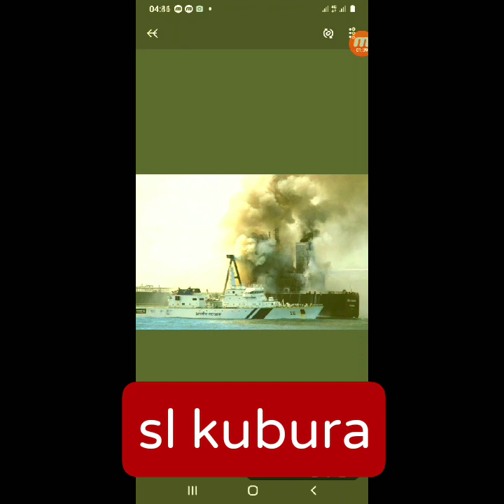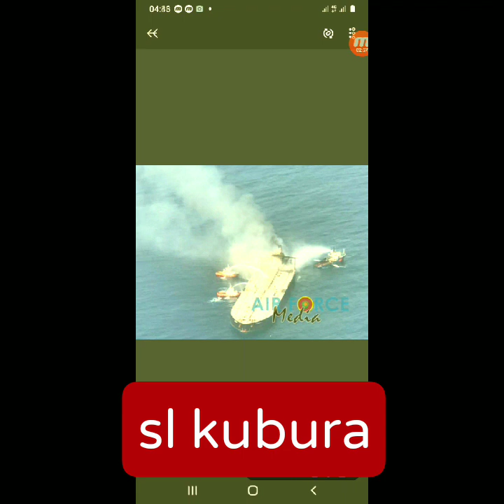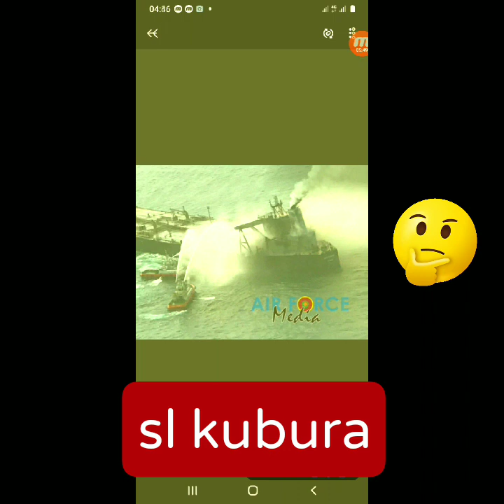MT New Diamond brought under control.ලෝකය මවිත වෙයි .sl kubura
Good News.MT New Diamond brought under control.says srilanka Navy Spokesman.